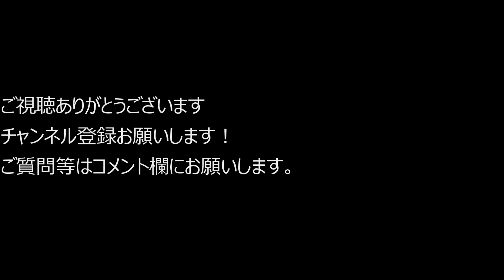自然やモノの力を最大限に活用してもっと振れるようになるバックスイング 前編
今回は「バックスイング」に関するレッスンです！多くの方が上げ方だったり、その際の力みに悩んでいるかと思います。実は自然の力を借りて行うと自然に始まるし、それによってスムーズなダウンスイングへとつなげられるのです！！

【キャンバスゴルフアカデミー】
ゴルフのことをじっくり学び、コツコツ上達したいマジメな方にオススメです。マンツーマンレッスン、イベント形式、オンラインレッスン会など様々な形を用意しています。是非一度お越しください！千葉県香取郡多古町にあるTACOBASEに本拠を構えていますが、穴川（練習場）でも開講しています。詳しくはホームページをご覧ください！↓↓（☆ジュニアスクールもあります。）

TACOBASEのクラウドファンディングはコチラ

【愛用シャフト】
バシレウス　デルタ（１ｗ～５ｗ）
デルタは手元調子のシャフトで左へのミスを軽減してくれます。
硬すぎず、ゆったりしたスイングをしたときにしっかり距離が出るので安心して打てます！　バシレウスはとにかく塗装がカッコイイし、既存モデルが常に購入できるので「あのモデルが良かったのに！」ということが少ないのというのも良いところです。

　-SONY RX100M5
　-Canon EOS Kiss X10i
　-GoPro Hero7...etc